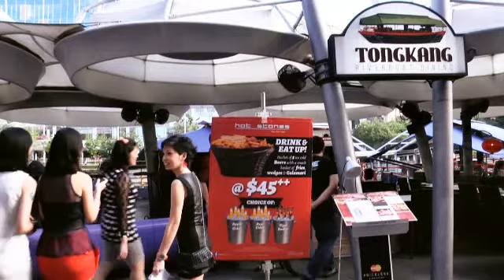MAD Pre-Valentine's Day Pub Crawl with theExFactor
Together with over 40 Singaporean singles, and our awesome locations thanks to Clarke Quay, theExFactor spent the the pre-Valentine's Day weekend getting to know one another through food, drink and games!